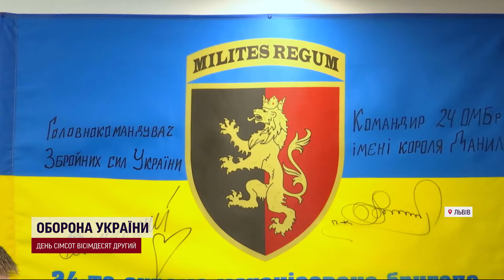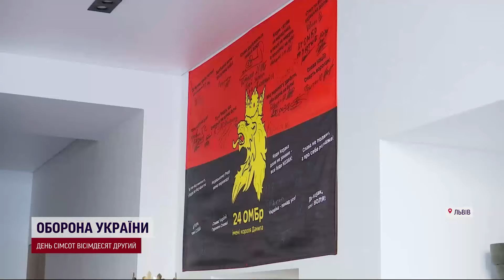Як відбирають кандидатів до ЗСУ у рекрутинговому центрі бригади імені Короля Данила?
Вибір спеціалізації та місця служби – саме це дає військовозобов’язаним рекрутинг на відмінно від ТЦК. У середмісті Львова 24 окрема механізована бригада імені Короля Данила від крила свій перший рекрутинговий центр. Головний критерій відбору майбутніх побратимів – їхня мотивація. Детальніше розкажемо в нашому відео.